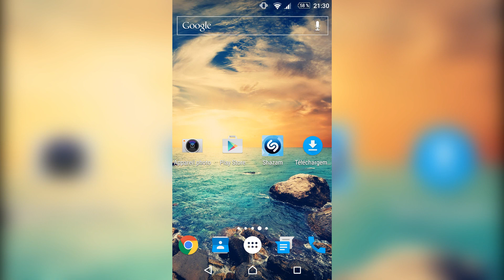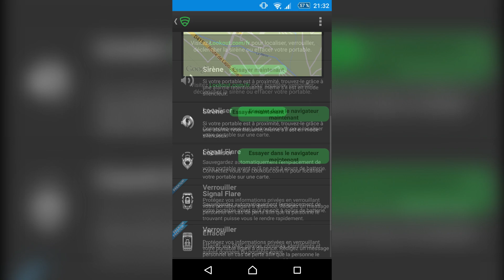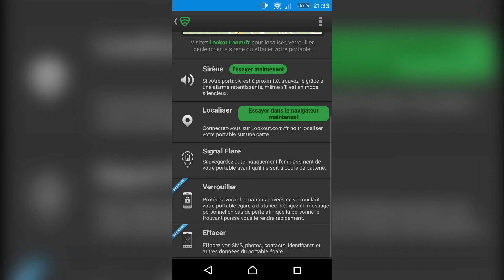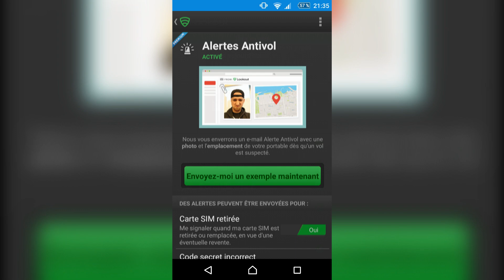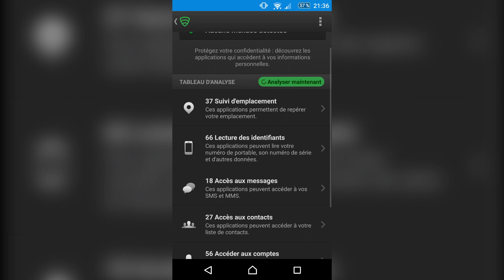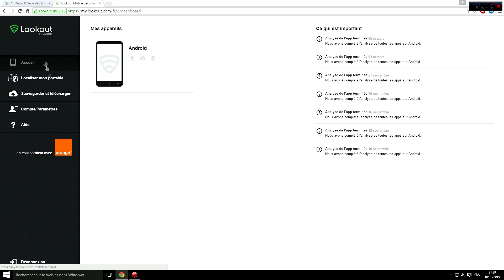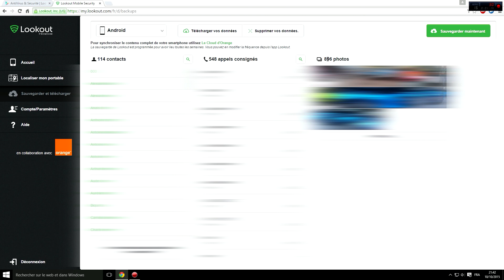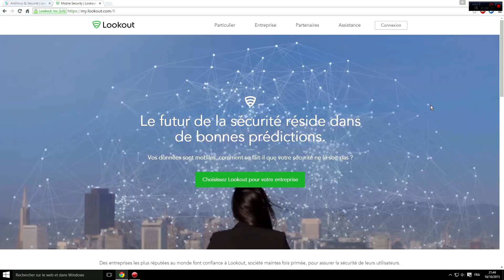MEILLEUR ANTIVOL & ANTIVIRUS ANDROID - LOOKOUT : PHOTO DU VOLEUR / SUIVIT TÉLÉPHONE / ALARME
Vidéo de présentation et d'utilisation de la meilleure application Antivol et Antivirus pour Android !!

🔵►Comme dit en vidéo l'application va vous servir d'antivirus ET d'antivol à la fois, elle permet toutes les fonctions listée ci-dessous:

🔵►Antivirus, analyse de chaque application ainsi que de leurs mises à jour régulièrement et pendant l'installation automatiquement ou manuellement.

🔵►Sauvegarde de vos contacts, vos photos et votre journal d'appel automatiquement régulièrement ou manuellement.

🔵►Faire hurler une sirène et clignoter le téléphone pour le retrouver.

🔵►Localiser très précisément le téléphone.

🔵►Sauvegarder automatiquement la position du portable juste avant qu'il soit à court de batterie.

🔵►Verrouiller le portable par un code personnel en y affichant un numéro ainsi qu'un email pour vous joindre et un messages personnalisable.

🔵►Effacer toutes vos données personnelles du téléphone si vous considérez qu'il est irrécupérable.

🔵►Réception d'un email avec la photo de la personne tenant votre téléphone en main ainsi que l'heure, la date et la position exacte de votre téléphone lorsque: votre carte SIM est retirée, le code secret entré est incorrect, le mode avion est activé, le portable est éteint, le portable se reconnecte au réseau ou l'administrateur du portable est désactivé. (Chaque options est désactivable)

🔵►Affichage des permissions de chaque application qui peut accéder à votre emplacement, données confidentielles, accès aux sms, contactes...
🔺A FAIRE EN CAS DE VOL🔺

🔴►Ce que je vous recommande de faire si vous vous faites voler votre téléphone, c'est de vous rendre sur le lieu indiqué par la localisation de votre mobile depuis le site Lookout avec un autre appareil, puis lancez la sirène pour savoir qui l'a en poche.

🔴►N'oubliez pas que ceci fonctionne uniquement si vous avez les données GPS activées (laissez-les en permanence c'est conseillé).
🔵►Certaines fonctionnalités de Lookout sont payantes, il vous faut un abonnement Premium, SAUF si vous êtes chez ORANGE, vous aurez alors un abonnement premium à activer manuellement comme montré dans la vidéo. Pour les autres opérateurs il me semble qu'il vous faudra payer.